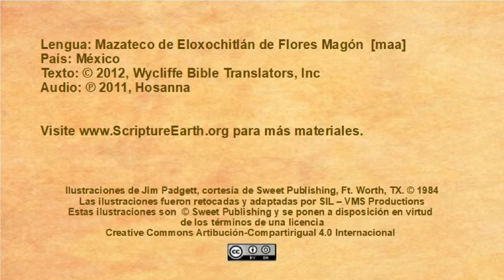Mazateco de Eloxochitlán de Flores Magón -The Conversion of the Jailer (Acts 16.16-40) [maa]